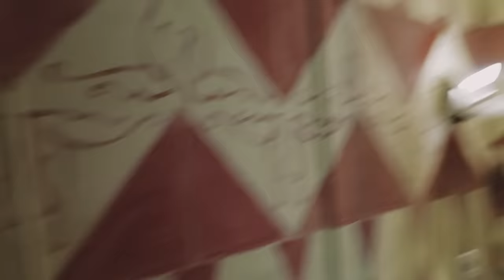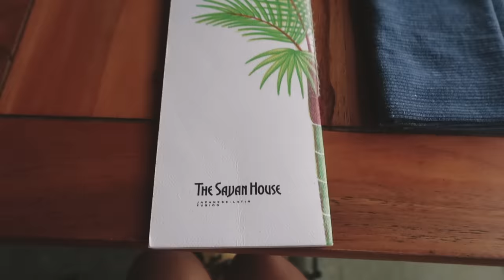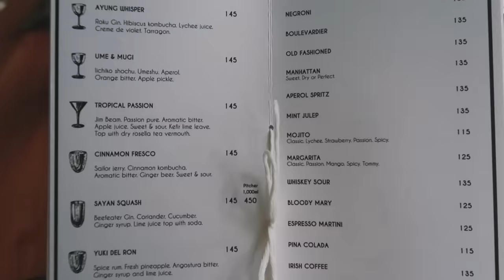MINH TÚ KHÁM PHÁ UBUD - BALI TRƯỚC NGÀY VỀ | Minh Tú Official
"Định cư" Bali 4 tháng mà không đi đâu thì ngày hồi hương thì tui tứkk gớt nước mắt quá. Nên là video lân này, Minh Tú vượt sóng gió, ngồi xe hơn 1 tiếng đi Ubud nè. Người đời hay nói "Đi Bali mà không tới Ubud thì không phải là đi Bali".Xong tới Ubud ngồi khóc hai dòng sông . Lý do vì sao thì mời mọi người xem clip nha! 😬😬😬